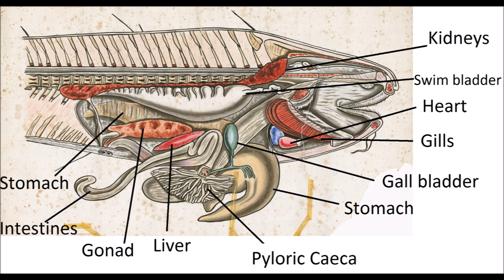Atlantic Cod dissection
In this dissection you can see:

Gills, Heart, Gall bladder, Stomach, Pyloric Caeca, liver, gonads and intestines